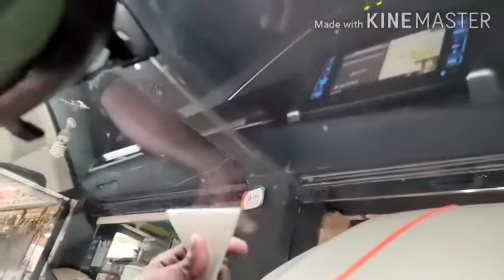Innova crysta front glass film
Innova crysta